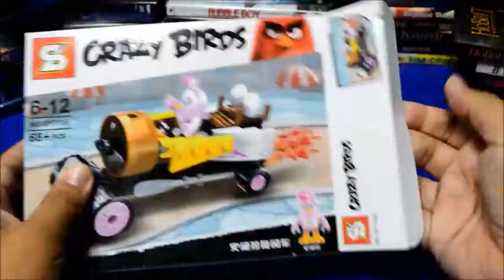Crazy Birds No. 733A - Stella of Angry Birds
Eternally optimistic, bright, and extra inquisitive, Stella has become one of Bird Island’s leading experts on many things. She takes great pleasure in sharing her knowledge with others in her chirpy, warm voice – but dare to disagree with her or tease someone smaller than you, and she will show you what it really means to be an Angry Bird. This is an unboxing video of Stella from Angry Birds Movie (Crazy Birds No. SY 733A - Angry Birds Lego Bootleg) . Thanks.